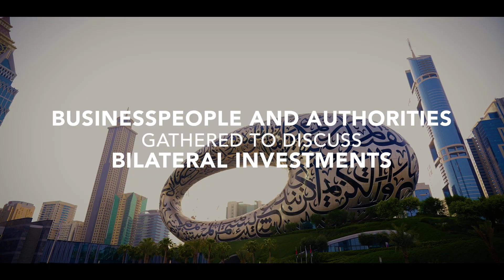BRAZIL EMIRATES CONFERENCE - DUBAI-ABU DHABI 2024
The cycle of international events organized by the Group of Business Leaders - LIDE - arrives in Dubai, in the United Arab Emirates, to discuss new perspectives for agriculture, technology and digital currencies, sustainable investment and market opportunities for both countries.

The Brazil Emirates Conference Dubai-Abu Dhabi takes place from March 6th to 8th, at the Four Seasons Hotel Abu Dhabi at Al Maryah Island.

COMMUNICATION, CONTENT AND DIGITAL CENTER
DIRECTION | Ana Lúcia Ventorim
MANAGEMENT | José Claudio Pimentel
ACHIEVEMENT | TV LIDE and Trinca Produções